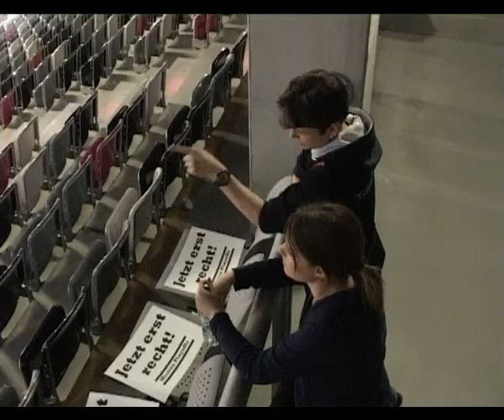Highlights Telekom Baskets Bonn vs. FRAPORT SKYLINERS (81:62, 28.04.2012)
Die Telekom Baskets stehen zum 14. Mal in 16 Erstligajahren in den Playoffs. Gegen die FRAPORT SKYLINERS machte die Mannschaft von Trainer Michael Koch mit einem 81:62 (23:21, 19:9, 15:10, 24:22)-Erfolg den Einzug in die Meisterschaftsrunde perfekt - dort geht es in der ersten Runde gegen Meister Brose Baskets.